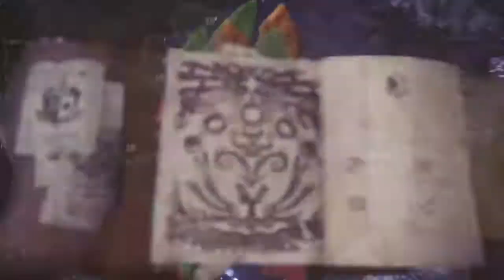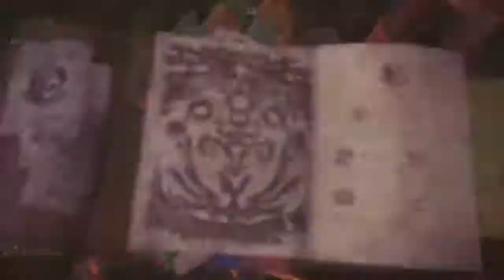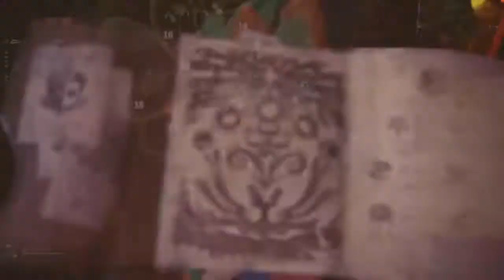MHW (PS4) AT Nergigante (2 Players)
Game: Monster Hunter: World
Quest: The Heralds of Destruction Cry
PSN IDs: dazfernandez & CVFdez82